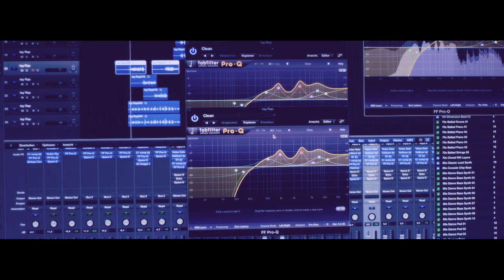Tahir Selimaj Blog #3 - Hanife & Taykizz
Sinnphonie

Foto & Video:
Wir kennen Ihre Schokoladenseite! Denn wir besitzen nicht nur das aktuellste Foto & Video Equipment und die nötigen Kompetenzen, sondern auch die Überzeugung all Ihre Ideen & Vorstellungen umsetzen zu können! Mit unserem Schmuckstück, der RED Epic Mysterium X wurden bereits Kinofilme wie “300″ oder “Der Hobbit” gedreht. Flankiert von der Canon Eos 5D Mark III (Vorgängermodell Eos 5D Mark II als Hauptkamera für Serien wie “Dr. House”) ergibt es ein visuelles, sinnphoniehaftes Zusammenspiel. Denn wir möchten, dass Sie sehen, was wir sehen…

Audio:
Während wir leidenschaftlich alles daran setzen Ihr Auge zu verzücken, komplettieren wir das audiovisuelle Gesamtpaket mit aufwendig komponierten Klängen. Eigens in unserem hochmodernen Tonstudio kreierte Musik, die wir für Ihre Video- und Fotopräsentationen individuell produzieren. Nur wer investiert kann sparen...

Design:
Ein wichtiger Partner unseres Expertennetzwerks ist projekt38. projekt38 bietet das Komplettpaket für die Erstellung eines professionellen Corporate Designs. Von der Gestaltung ihrer Visitenkarten bis hin zur Entwicklung einer unverwechselbaren, facettenreichen Homepage. Nur wer nicht träumt hat keine Wünsche mehr offen…

Dawgz Entertainment

Wir sind ein junges und innovatives Musiklabel, bestehend aus 5 sehr talentierten Künstlern, die allesamt ihren eigenen, unverwechselbaren Stil mitbringen. Die Musik als Leidenschaft ist unsere Basis, auf der wir akribisch auf ein perfektes Gesamtbild hinarbeiten. Deshalb übernehmen wir so viele Aufgaben wie möglich selbst, um unsere Vorstellungen bis ins letzte Detail umsetzen zu können. Wir schreiben selbst, produzieren selbst und führen das Mastering & Mixing in unserem hauseigenen Tonstudio durch. Doch damit geben wir uns nicht zufrieden.Wir sind mit dem modernsten Foto- & Video-Equipment ausgestattet, um auch diese Arbeitsbereiche in die eigene Hand nehmen zu können. Das gleiche gilt für weitere Kreativ-Aufgaben wie z.B. die Gestaltung & Entwicklung unserer Website, Alben Cover und Präsentationen. Dawgz Entertainment ist aus vielen hören- und sehenswerten Mosaiksteinen zusammengesetzt, zur Rettung aller zu lang geschundenen Ohren und Augen.